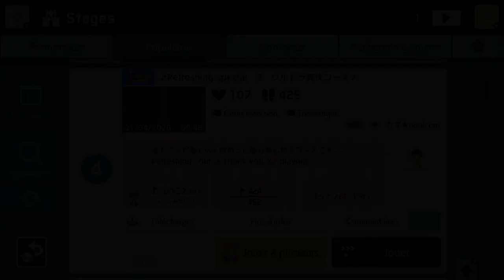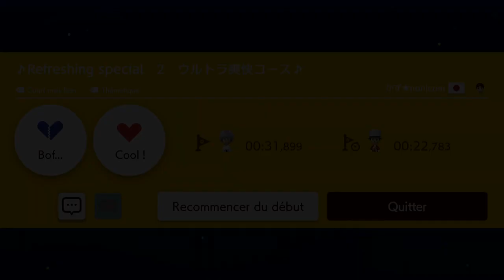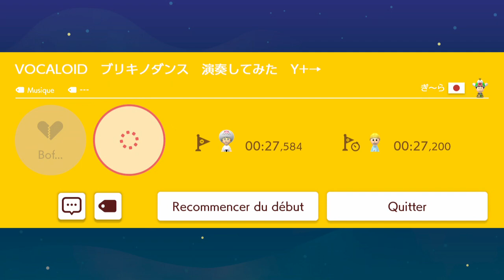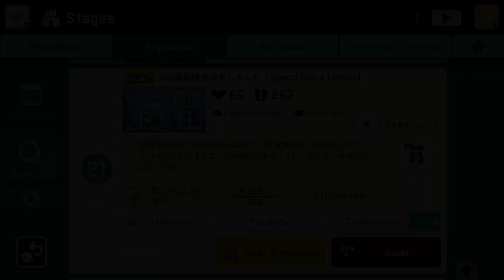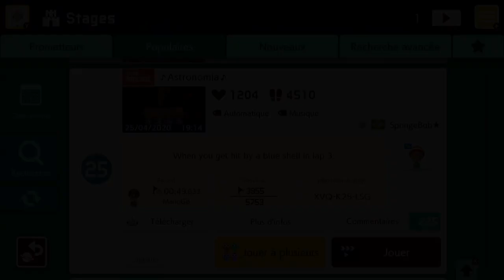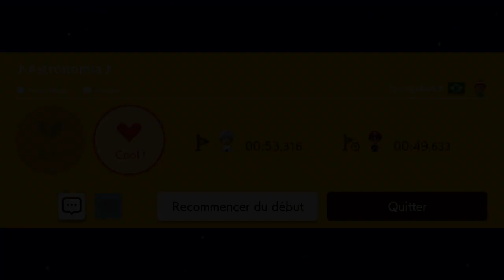ULTIME GRANDE MISE A JOUR | Super Mario Maker 2